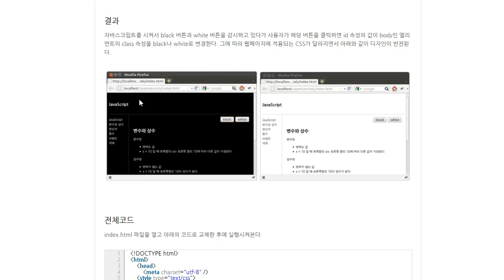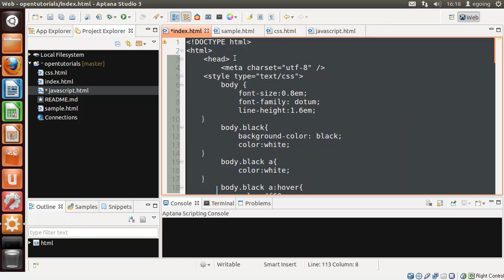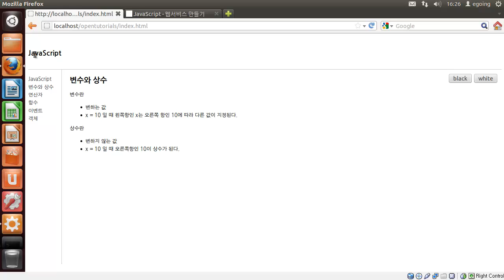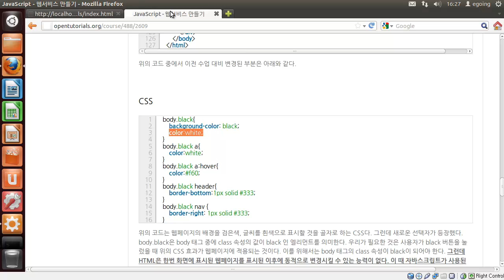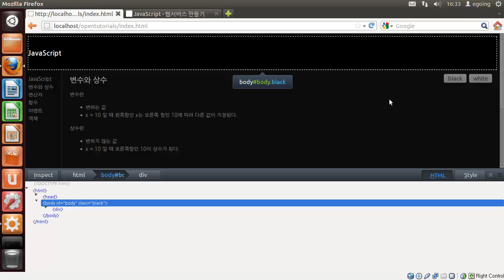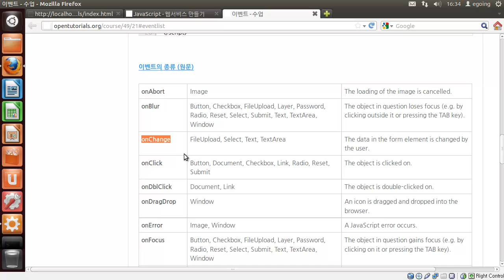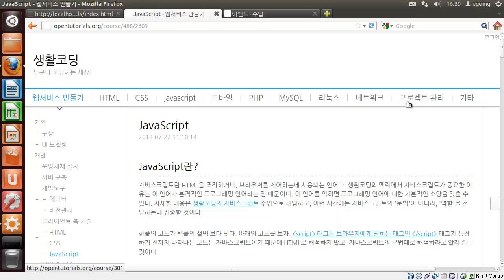2 javascript 실습1